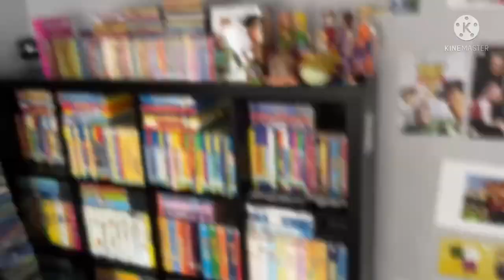Overview Of VHS DVD CD And Cassette Collection In A Nutshell